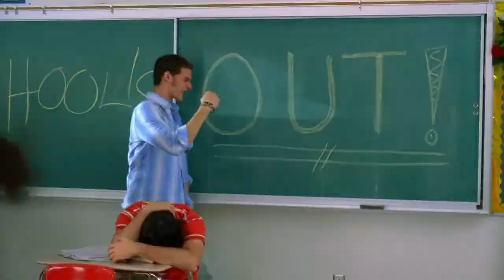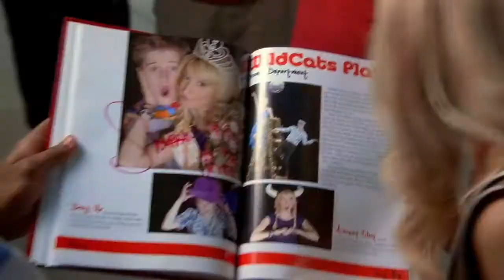Summer Time Freeze Dance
What Time Is It (Summer Time) from High School Musical 2

Freeze images by Lindsay Jervis